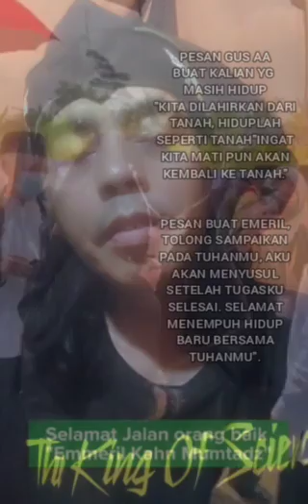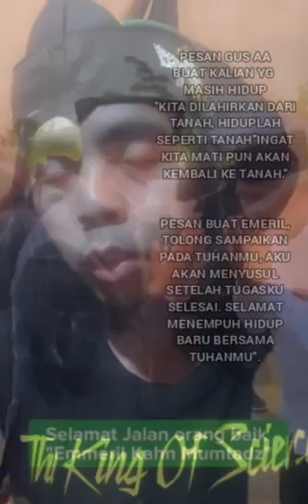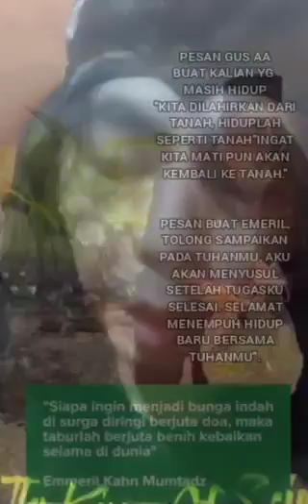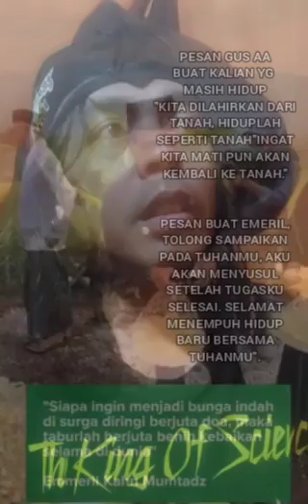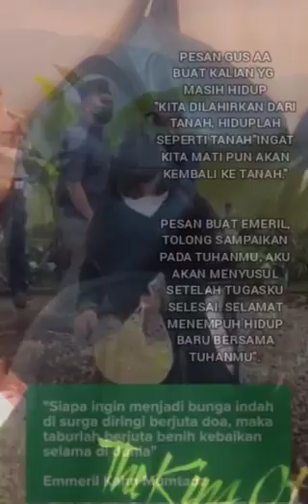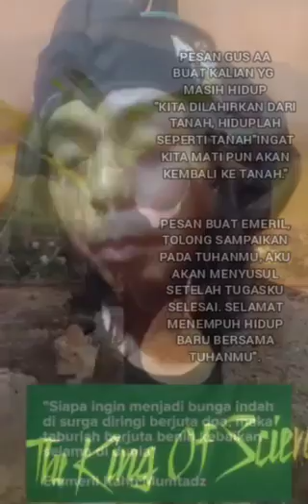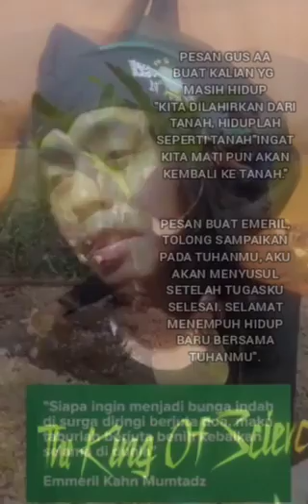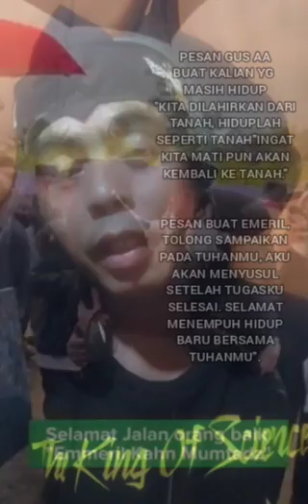SAMPAIKAN SALAMKU BUAT TUHANMU, RIL... AKU PASTI MENYUSUL - GUS AA